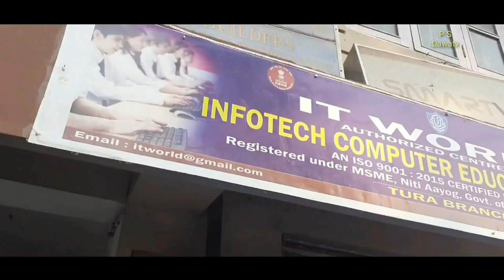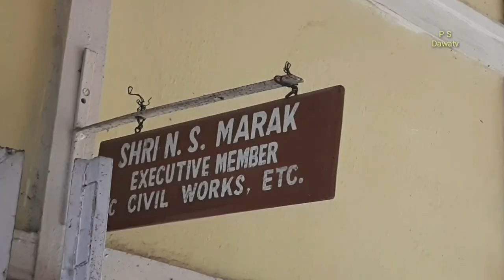Vlog GHADC Tura || West Garo Hills Meghalaya